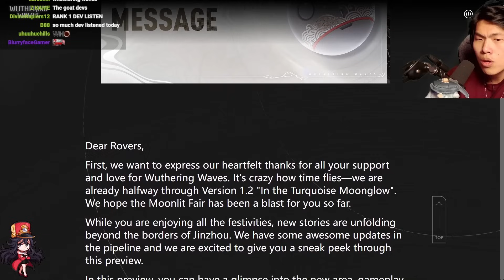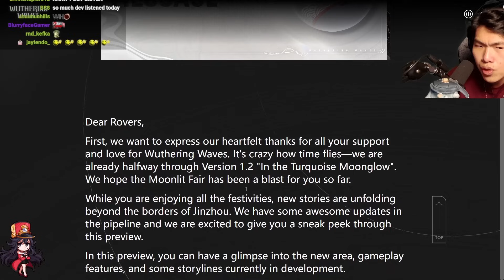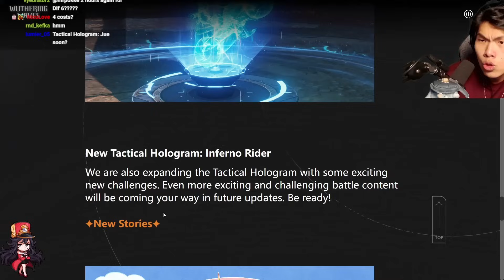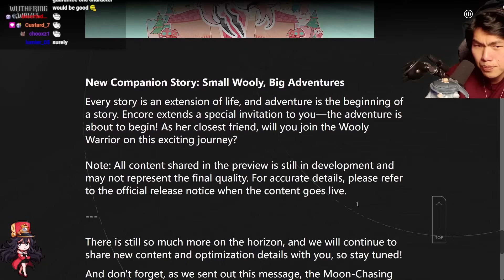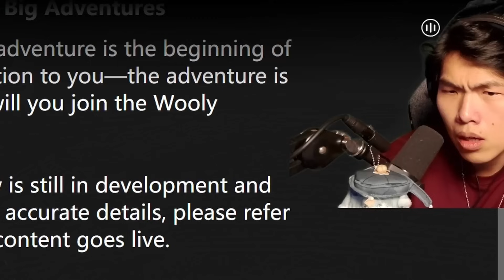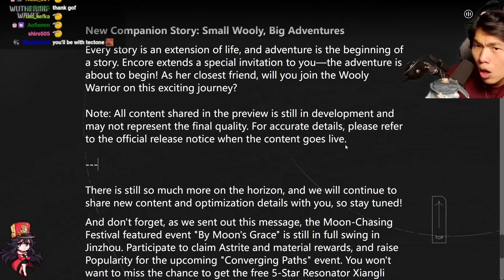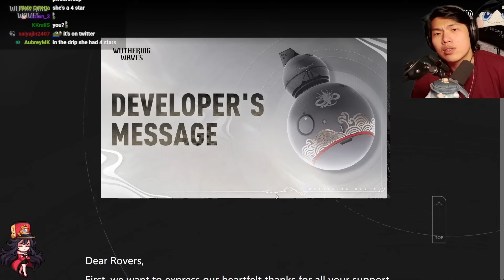BRAND NEW HOLOGRAM AND ENEMIES | Wuthering Waves 1.3 Developer Notes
In this video, MrPokke takes a look at the latest Wuthering Waves 1.3 Developer Notes featuring the new Black Shores arc.

Timestamps
00:00 Developer Notes start
01:05 The Black Shores
01:30 New character teaser
02:03 New gameplay content
03:58 New stories
06:48 Overall feeling about WuWa news